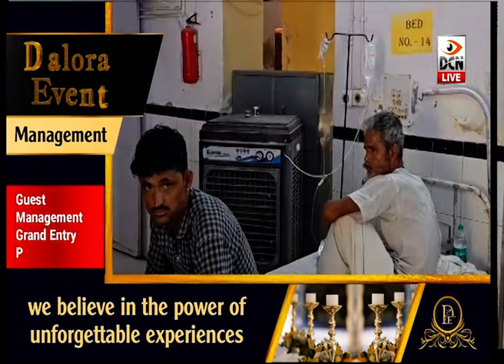बाड़मेर में पारा @48.8 डिग्री, अस्पताल में हीट स्ट्रोक से मरीजों के लिए बनाए गए वार्ड को ही लगी लू!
बाड़मेर में पारा @48.8 डिग्री, अस्पताल में हीट स्ट्रोक से पीड़ित मरीजों के लिए बनाए गए वार्ड को ही लगी लू!